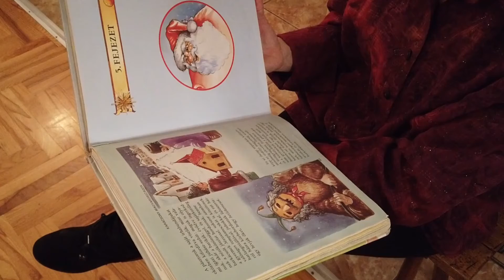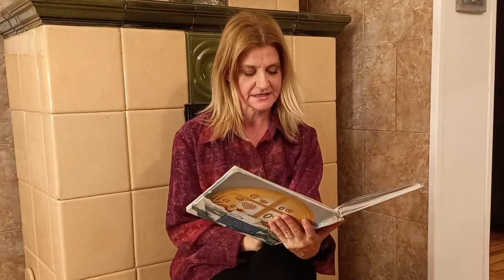Karácsony Magyarországon és vidékünkön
Omerović Heléna mesél. Köszönjük!